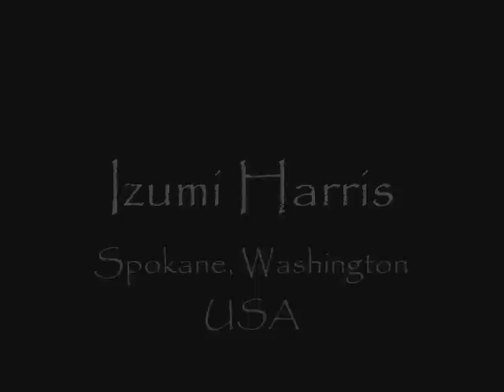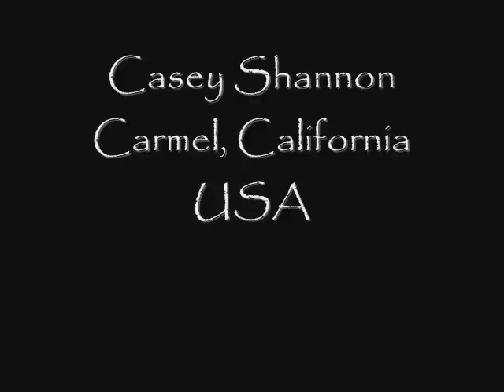Sumi Society North American Branch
The art of the North American branch members of 'The International Chinese Calligraphy Art and Ink Painting Society' (ICCPS). The ICCPS is a sumi society headed by founder Ransui Yakata and based in Tokyo, Japan. This video contains the ink paintings of the premiere members of the North American Branch. Enjoy!